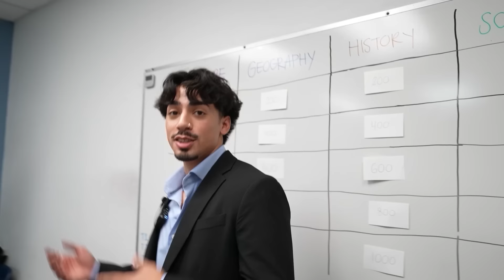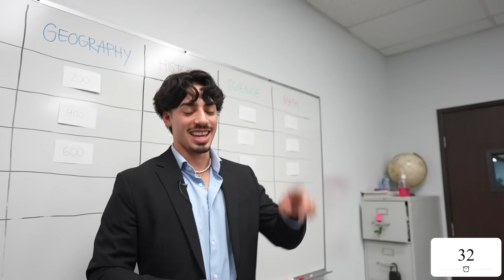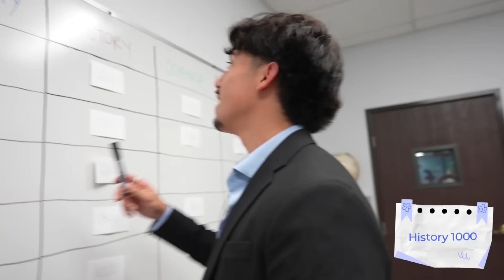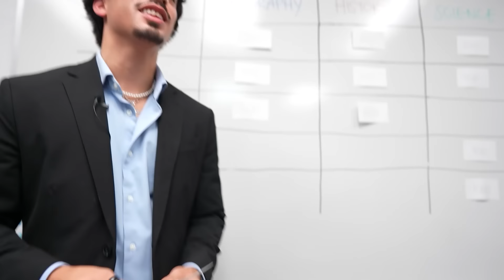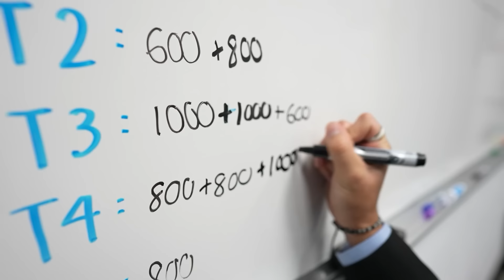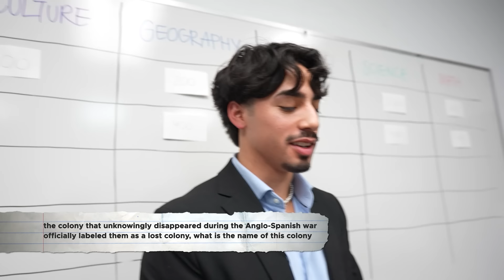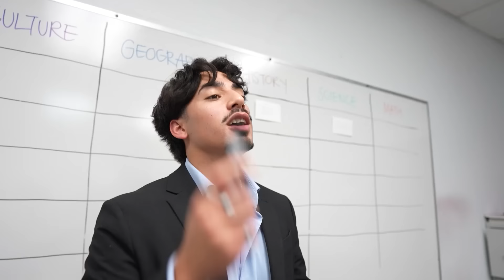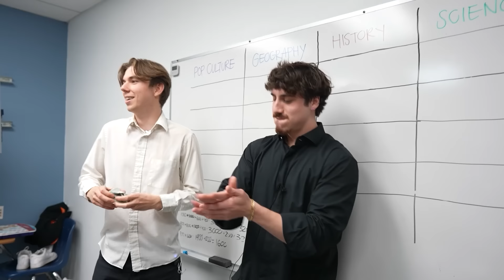ARE WE SMARTER THAN A 5TH GRADER?!?!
COME FIND OUT IF THE GANG IS ACTUALLY SMARTER THAN A 5TH GRADER!!! HOPE YA'LL ENJOY!!! :D

LISTEN TO OUR PODCASTS "Suburb Talks" ON ALL PODCASTING PLATFORMS AND YOUTUBE!

Snap: nick_grajeda